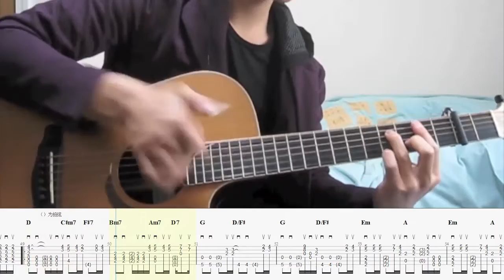[TAB] 花水木（ハナミズキ ） Fingerstyle Guitar Guitar tab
花水木（ハナミズキ ）
Arr by Yuki Matsui
Aurn: D A D G B D , 2 capo
Tab: